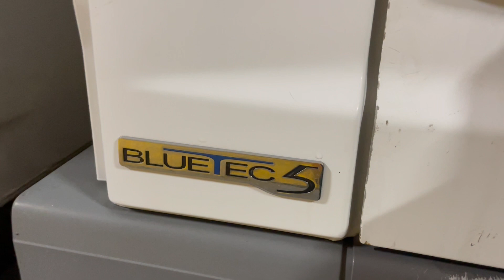New In Stocklist: MERCEDES BENZ ATEGO 1618 EU5 4X2, 16 TONNE BOTTLED WATER CARRIER – 2013 – SF63 UJZ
Mercedes Benz Atego Day Cab.
Mercedes Benz 180 Bhp Turbo Air To Air Charge Cooled Euro 5 Engine C/w Ad Blue.
Mercedes 6 Speed Semi-Automatic Gearbox.
Mercedes Single Reduction Drive Axle.
25Ft Aluminium Bottled Water Carrier Body C/w Roller Shutter Doors And Side Steps.
Rear Compartment Internal Height : 8Ft 3ins.
Roof Mounted Amber Beacon.
Mercedes Benz RDS CD/Radio Player.
Cruise Control.
Digital Tachograph.
Wheelbase: 5.4 Mtrs.
Plated Weight : 16,000 Kgs.
Design Weight : 16,000 Kgs.
Vehicle Height : 3.1 Mtrs.
Vehicle Width : 2.5 Mtrs.
Vehicle Length : 9.9 Mtrs.
Tested Until End : February 2023
Mileage As Shown : 297,101Kms.
Registration Number: SF63UJZ
Spec Number: 31682